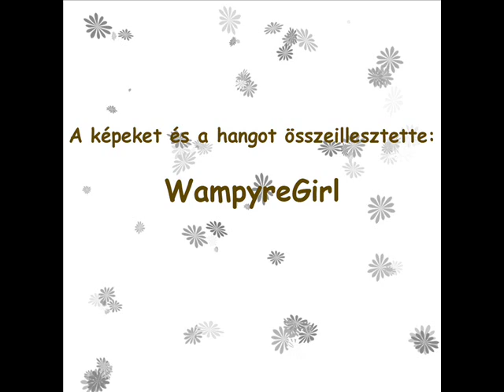Rúzsa Magdi - Ciki ez a helyzet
Rúzsa Magdi - Ördögi Angyal - Ciki ez a helyzet